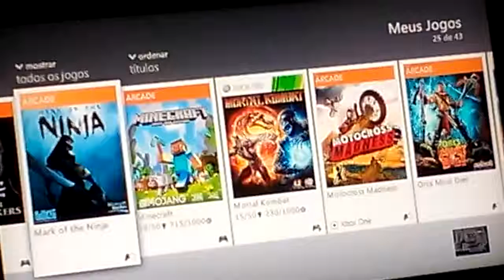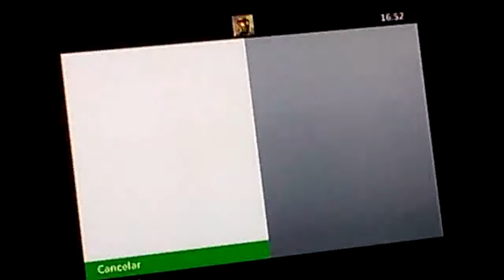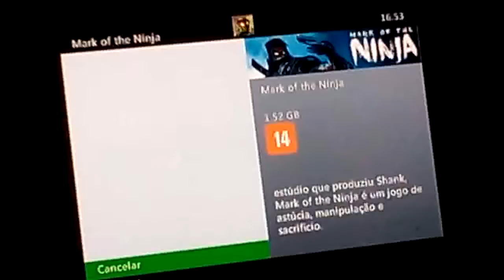mark of the ninia